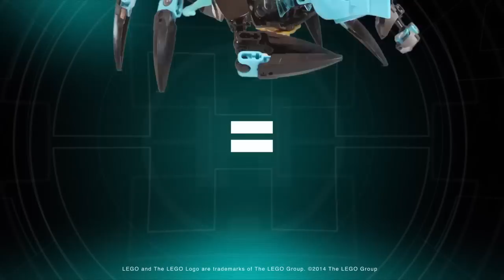LEGO® Hero Factory - Stop Motion Film 1